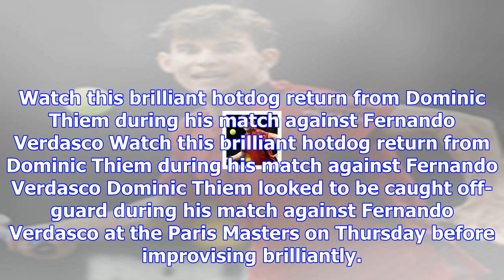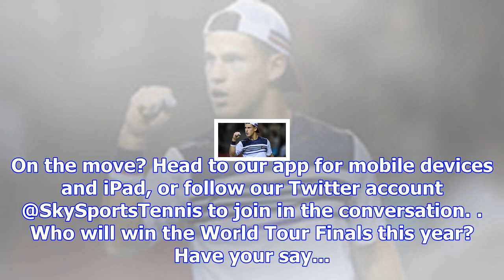Dominic thiem improvises a hotdog return from fernando verdasco's serve in paris